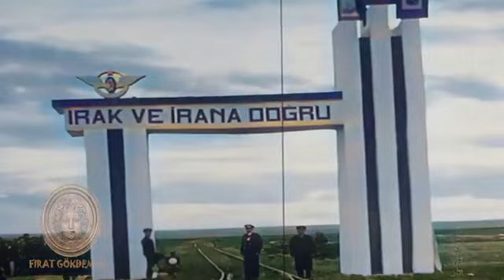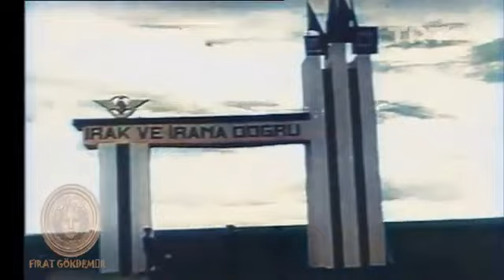Atatürk Fabrika Açılışlarında Halkıyla Beraber 🇹🇷🇹🇷atatürk